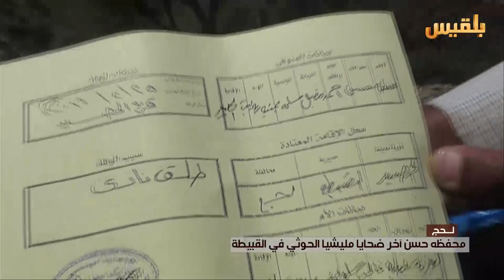محفظة حسن.. ضحية جديدة لرصاص مليشيا الحوثي في القبيطة بلحج | تقرير: سامح عبدالوهاب